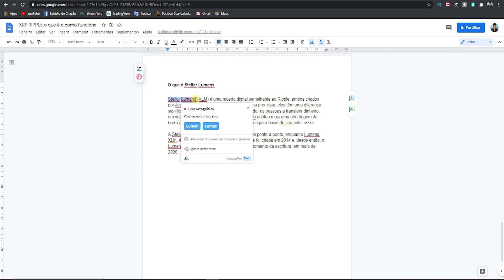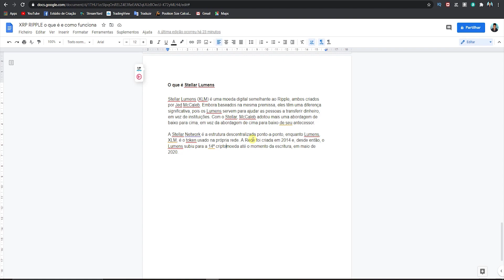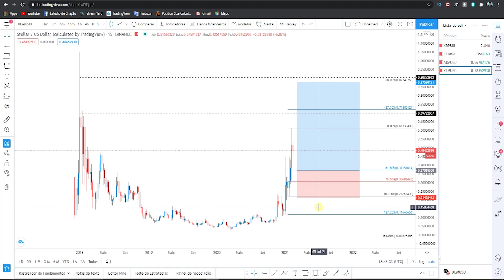STELLAR XLM VALE COMPRAR XLM ANALISE 2021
🔴 COMO INVESTIR EM CRIPTOMOEDAS

O que é Stellar?
Stellar é uma rede que permite a transferência de dinheiro de forma rápida a descomplicada. Stellar Lumens é o seu token, que também pode ser negociado, dentro da plataforma Stellar, ou em outras bolsas e corretoras.

Onde comprar Stellar Lumens?
É possível comprar Stellar Lumens em uma corretora como a BINANCE

Quanto vale o Stellar Lumens?
O Stellar Lumens já alcançou um máximo histórico de US$ 0,93, em janeiro de 2018, e um mínimo de US$ 0,0012, ainda em 2014, quando foi lançado.

Stellar (XLM) - O Que É? Onde Comprar Stellar Lumens?
Vale a Pena em 2021? Vale a pena investir em Bitcoin? Ainda vai valorizar? Aprenda como investir em Bitcoin. Veja a nossa análise do rendimento e perceba

O que é Stellar Lumens (XLM)?
Stellar Lumens (XLM) é uma moeda digital semelhante ao Ripple, ambos criados por Jed McCaleb.  Ao comprar a Stellar Lumens em trocas on-line, será cobrada uma taxa pelo site pela compra dos Stellar Lumens vale o investimento?

🕖 Timestamps

0:00 STELLAR XLM VALE COMPRAR XLM ANALISE 2021
0:17 Stellar XLM Stellar subiu vale a Pena Comprar Stellar
0:45 stellar vai subir
1:17 stellar xlm vale a pena
2:38 vale comprar stellar
2:54 stellar vale a pena
3:33 o que é xlm stellar
4:23 previsão de preço xlm stellar
5:39 xlm stellar,Stellar lumens